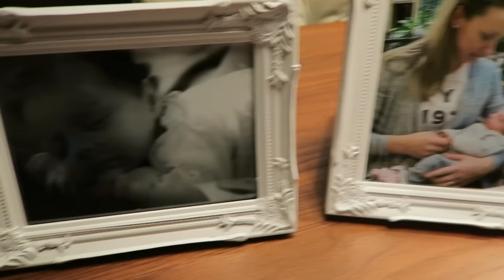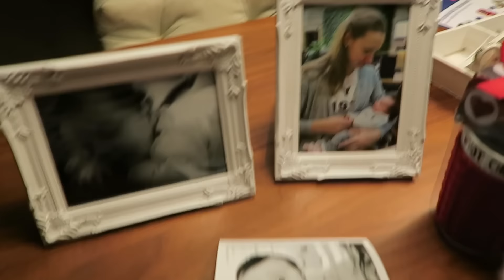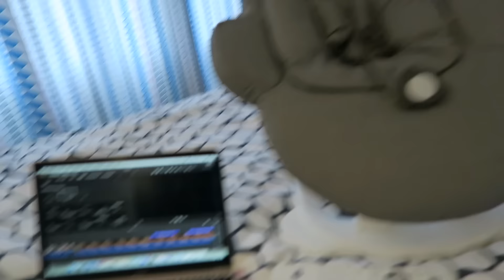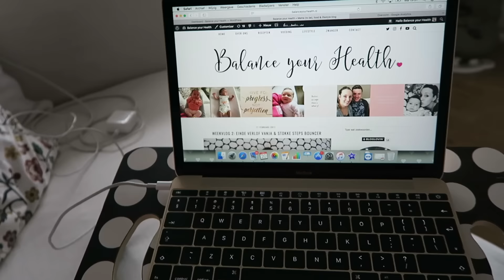Weekvlog #29: Ik heb de allerliefste vent 💞 ♡ Lot haar eerste lachje 👶🏻😄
Deze week is het Valentijnsdag en word ik verrast door Vanja met een super lief cadeau. Verder hebben we een hele gezellige week waarin we vaak even op stap gaan en kraambezoek krijgen. En Lot heeft haar eerste lachje! Kijk je weer mee?

Ik hoop dat jullie deze video leuk vonden!